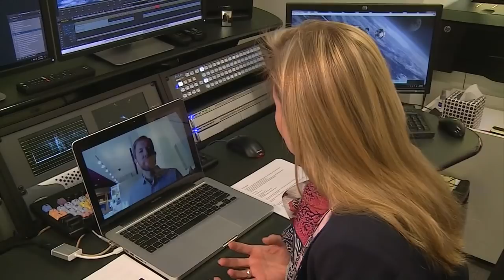Urlaub im Orbit: Erstes Weltraum-Hotel bietet kargen Luxus im All für richtig Reiche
Im Jahr 2022 können die ersten Menschen Urlaub im All machen. Dann soll das erste Weltraum-Hotel fertig sein. Das hat jedoch seinen Preis. Allein die Anzahlung beläuft sich auf 80.000 Dollar.